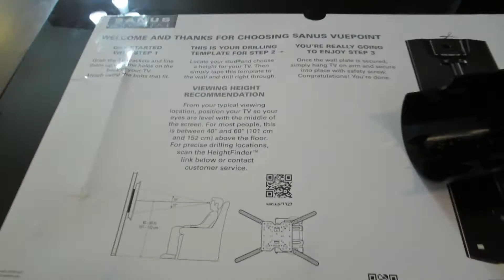SOMEONES JUNK ANOTHER PERSONS TREASURE